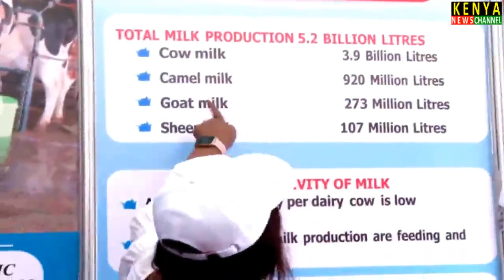SEE WHAT HAPPENED WHEN RUTO VISITED DAIRY COW FARMERS IN MERU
Kenya News Channel brings you the Latest News Today. Get more News at Citizen TV Live, KTN News Kenya Live and NTV Kenya Livestream